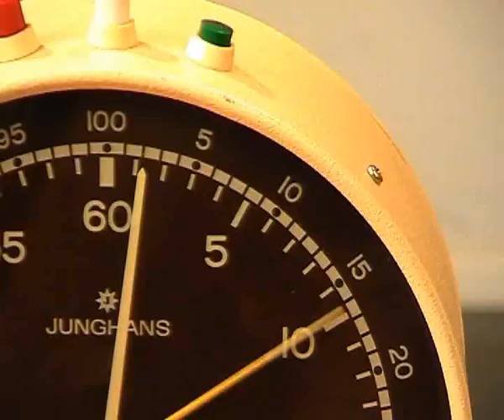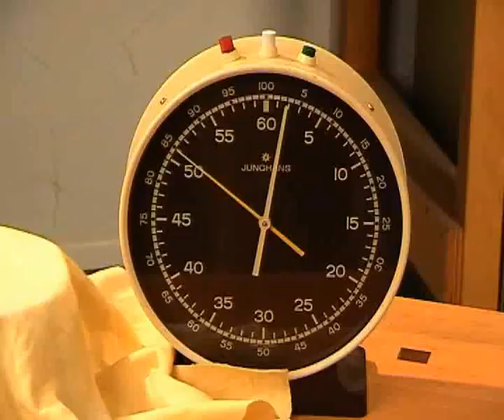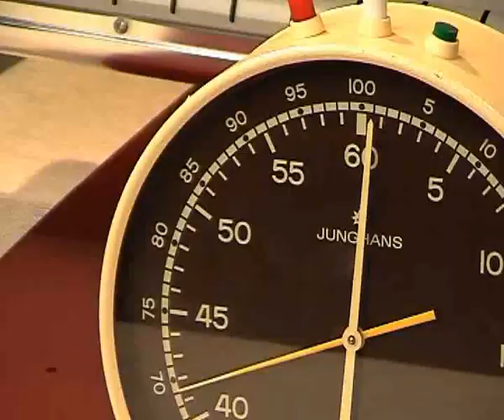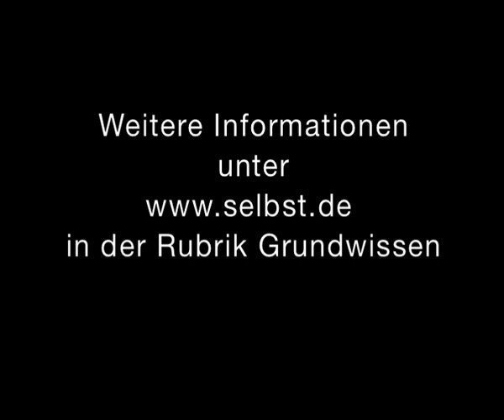Acrylglas umformen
Formen und abkanten lässt sich Plexiglas ganz leicht -- wenn ihm sanft eingeheizt wird. Wir zeigen dir in diesem Video, wie es funktioniert.